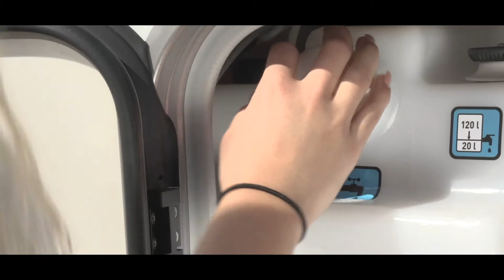Bürstner: Bedienung eines Wohnmobils – Wassertank